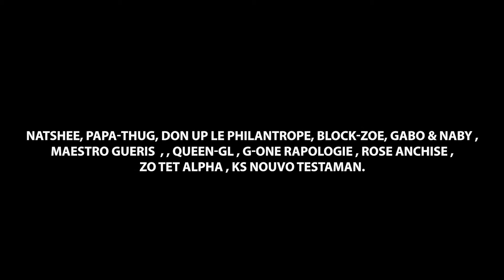Omaj Rony Alexandre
( Natshee, Papa-Thug , ,Don Up le Philantrope, Block-Zoe, Gabo & Naby , Maestro Gueris  , , Queen-Gl , G-One Rapologie , Rose Anchise , Zo Tet Alpha , KS nouvo testaman )